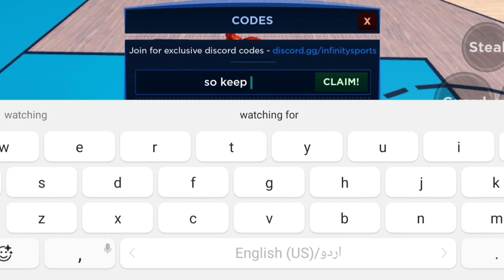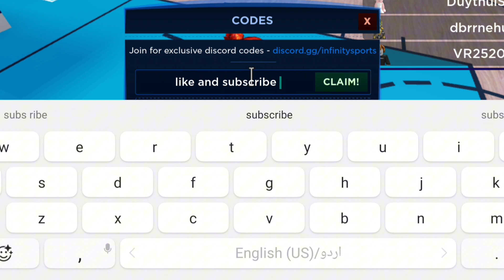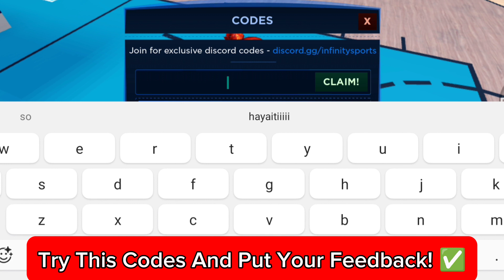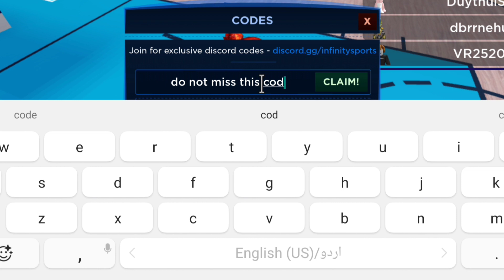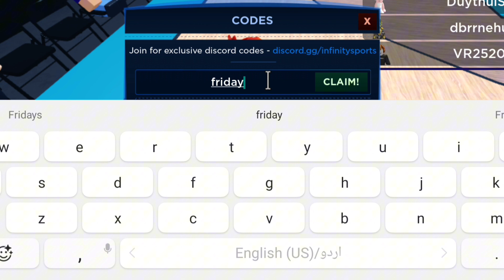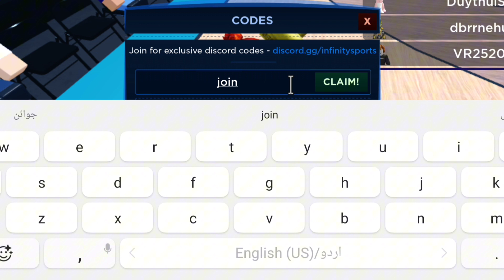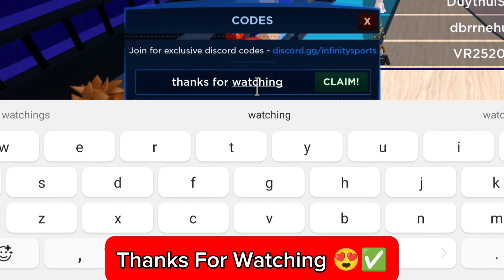CODES NEW ✨BASKETBALL LEGENDS CODES - BASKETBALL LEGENDS CODES 2023 - CODES FOR BASKETBALL LEGENDS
hope that you are doing well.

1☆Launch Basketball Legends in Roblox.
2☆Once you drop in-game click the 'Codes' button on the left.
3☆This will open up a codes menu with a textbox.
4☆Type a code into the textbox and then press the 'Claim!' button.

Your Queries!!